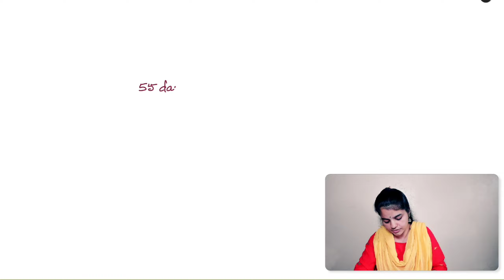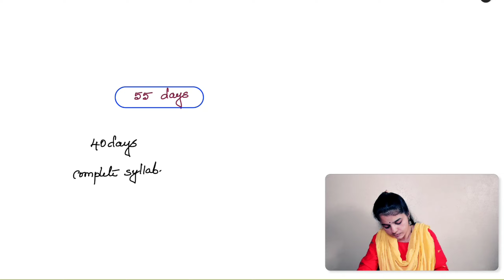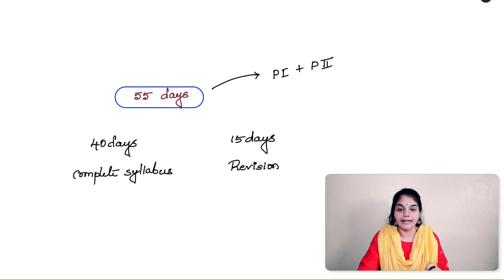KSET 2023 | 55 Days Preparation Strategy | How to prepare for KSET 2023 | Paper I & Paper II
FOLLOW US ON :

CHANNEL DESCRIPTION :
ViVid Chemie is a education platform dedicated for the aspirantsof different competitive exams like NET, SET, GATE and teachers recruitment exams like CTET, KAR-TET, GPSTR, HSTR, etc.

Vidyashree M
Mangalore (India)